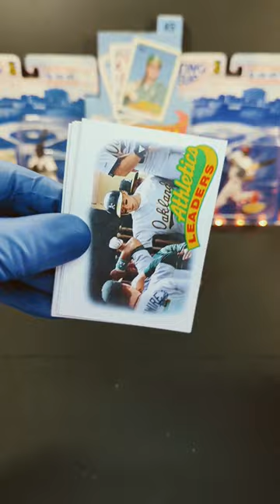1989 Topps Baseball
Hello! Today we have an wonderful pack opening from 1989 Topps Major League Baseball Cards! This is one of my favorite year for Topps because it has the rookie card of Ken Griffey Jr. and Randy Johnson 2 of my favorite Mariner's. What do you think of this year of sports cards?